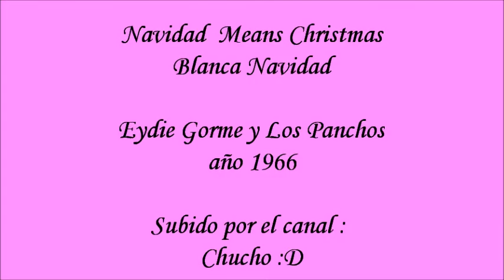Navidad Means Christmas Eydie Gorme y Los Panchos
Navidad Means Christmas LP COMPLETO CON :  Eydie Gorme y Los Panchos con Johnny Albino, Chucho Navarro y Alfredo Gil en 1966